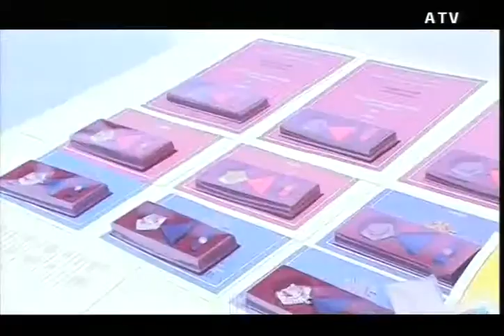90 let PGD Kostrevnica (ATV Signal Litija)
Zadnji vikend v maju je bil v Kostrevnici velik praznik. Tamkajšnji gasilci so praznovali 90-letnico delovanja društva. V petek so pripravili veliko veselico z Ansamblom Modrijani. V soboto so v soorganizaciji z GZ Šmartno gostili srečanje in tekmovanje gasilcev veteranov Regije Ljubljana III. V nedeljo, 1. junija, popoldan pa so člani PGD Kostrevnica zaključili vrsto prireditev ob njihovi obletnici. Ob tej priložnosti so prevzeli v uporabo tudi nov društveni prapor in novo vozilo GVM-1.